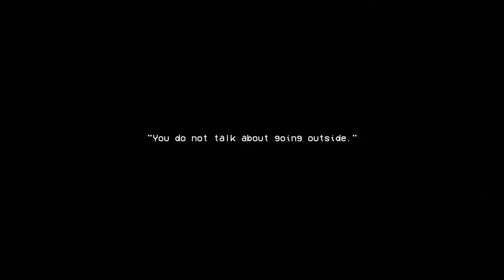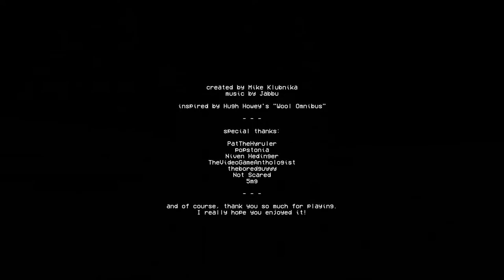Playing Every Itch.io Abortion Funds Bundle Game Part 1: The Other Side